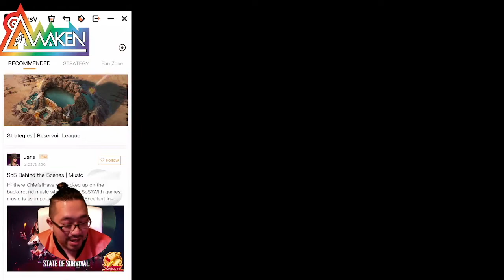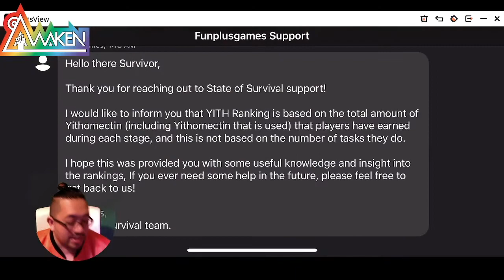State of Survival Thailand - มีอะไรใหม่บ้างครับในเดือนนี้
บอกเลยอัดม่าม่าด่วน